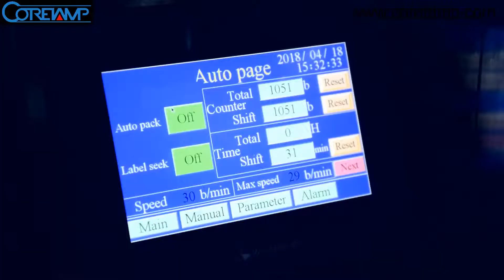Lollipop Candy Kids Sweet Sachet Fill form seal Packaging Machine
Lollipop Sachet Fill form seal Packaging Machine

automatic candy packaging machine,
automatic candy packing machine,
automatic candy wrapping machine,
candy bag packing machine,
candy bags packaging machine,
candy bar packaging machine,
candy bar wrapping machine,
candy packaging machine,
candy packing machine,
candy wrapping machine,
gummy candy packaging machine,
hard candy stick packing machine,
hard candy wrapping machine,
ice candy packaging filling and sealing machine,
jelly candy packing machine,
packaging candy machine,
packing machine candy,
small candy packaging machine,
small candy packing machine,
soft candy packaging machine,
sticky candy packaging machine,
toffee packing machine price,
automatic packing candy machine,
marshmallow packaging machine,
marshmallow packing machine,
toffees packaging machine,
toffee wrapping machine,
toffee packing machine,
sweet wrapping machine,